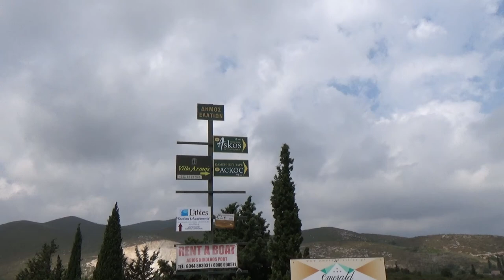Askos Park, Zakynthos, Greece. Парк Аскос, Закинф, Греция. Πάρκο Ασκός, Ζάκυνθος, Ελλάδα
Walk in Askos park on Zakynthos island.
Прогулка по парку Аскос на острове Закинф.
Περπατήστε στο πάρκο Ασκός της Ζακύνθου.